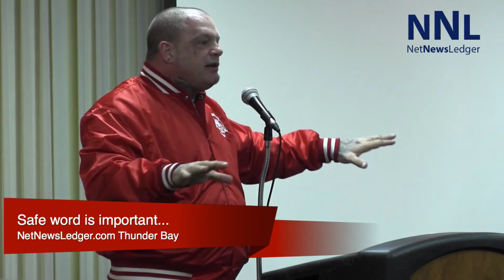Ian Hodgkinson Guardian Angels to BNA FN March 2015 2015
Ian Hodgkinson of the Guardian Angels addressing the Bingwi Neyaashi Anishinabek First Nation Conference to "End Violence Against Women" on March 29 2015